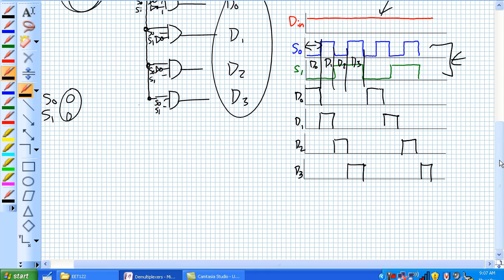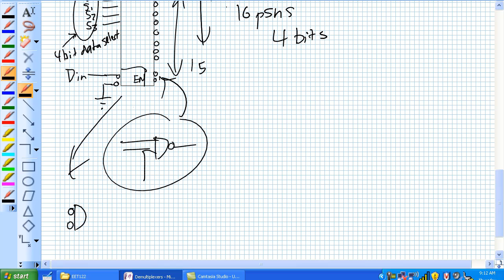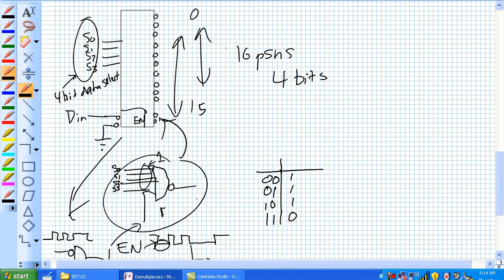Demultiplexer Part 2